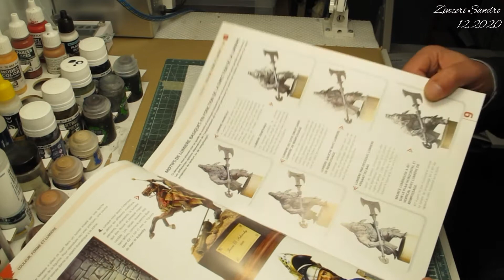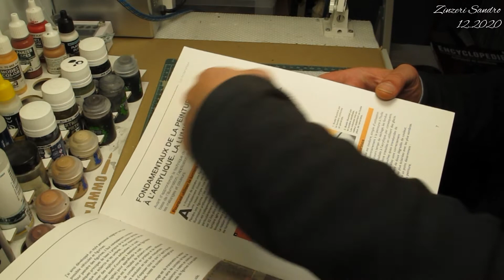Tuto : La lumière zénithale - Mise en pratique à l’aérographe de la technique du noir et blanc.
Cette vidéo présente en pratique comment réaliser à l’aérographe un effet de lumière zénithale sur votre buste. L’utilisation de la technique du noir et blanc permet de réaliser cette effet avant la mise en peinture.

▬▬▬▬▬▬▬▬▬▬▬▬▬▬▬▬ DIVERS ▬▬▬▬▬▬▬▬▬▬▬▬▬▬▬▬▬▬